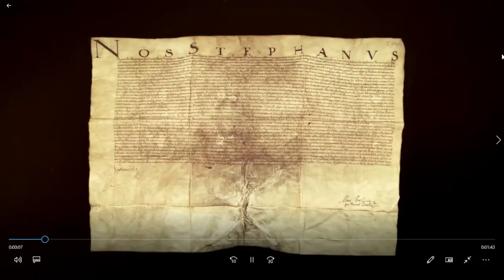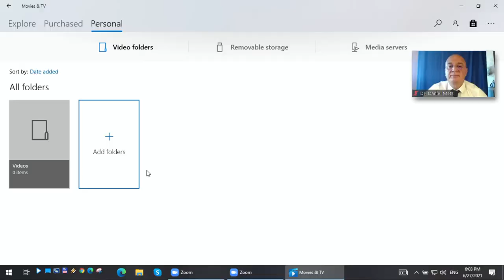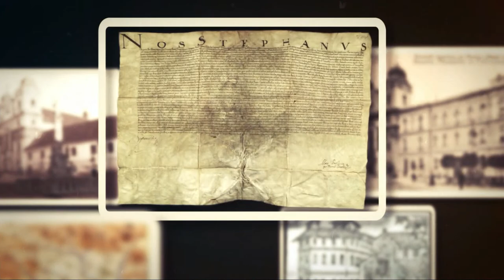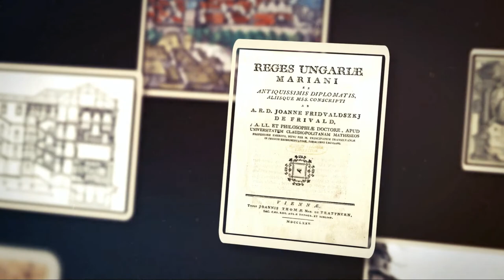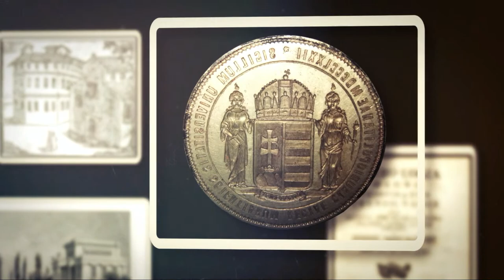Jubileu de 25 de ani al Liniei de Studii în limba germană